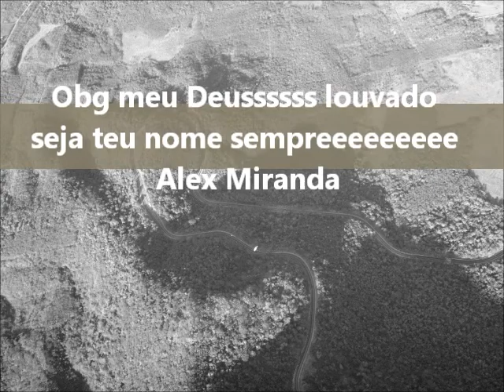Alex Miranda 2490 mts d altura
Voo Asa delta Sitio do Bosco Tiangua Ce